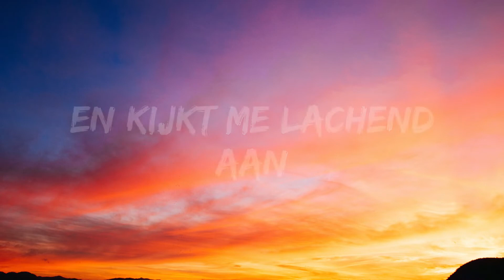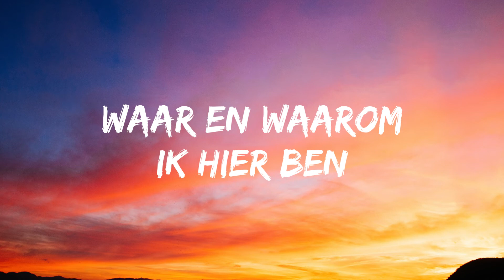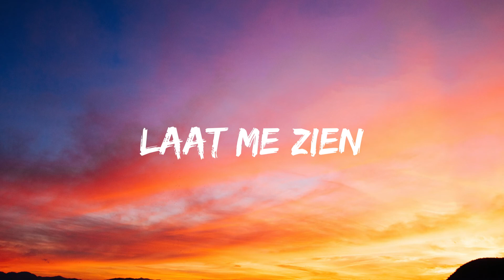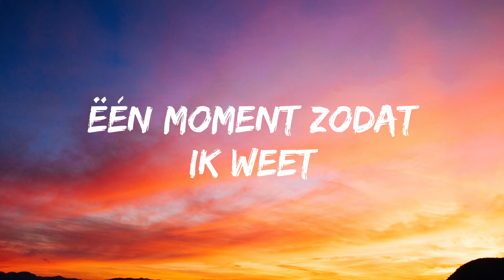De Bestemming - Marco Borsato (Songtekst/Lyrics) 🎵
Marco Borsato - De Bestemming
De Bestemming - Marco Borsto

Ik lig op m'n rug in het gras
En aanschouw de maan
Ik vraag haar of zij misschien weet
Waarom wij bestaan
Waarom we worden geboren
En straks weer gaan
Maar ze zwijgt en kijkt me lachend aan

Chorus:
Laat me zien waar ik voor leef
Laat me voelen wat ik geef
Eйn moment zodat ik weet
Dat alles niet voor niets is
Dat alles niet voor niets is... geweest

Je kunt je eigen regels maken en bepalen
Daarin ben je vrij
Het spel begint en dat het eindigt is gegeven
Maar daar blijft het bij
Er is geen schuld
Maar elke stap heeft consequenties
Voor iedereen
En toch speel je dit spel alleen

Oh ik kan maar niet bevatten
Waar en waarom ik hier ben
Zoekend naar het antwoord
Op een vraag die niemand kent
Ik wil het spel best spelen
Maar hoe moet dat
Als ik niet weet wat het doel is
Moet ik dan blind geloven
Dat het zo z'n reden heeft
Dat geen mens mij kan vertellen
Waarom ik dit leven leef
En dat alles hier dus neerkomt op vertrouwen
En dat ik net dat gevoel mis

Chorus:
Een moment zodat ik weet

Wij zijn niet de eigenaar van de muziekrechten, mocht u het niet eens zijn met de plaatsing of een verzoek indienen om uw video te verwijderen dan kunt u gelieve contact opnemen met